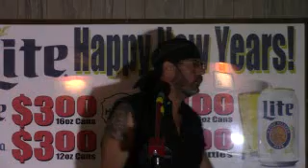Lockin' The Garage Door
Parady of Knockin' On Heaven's Door